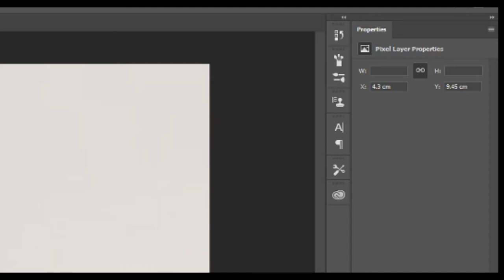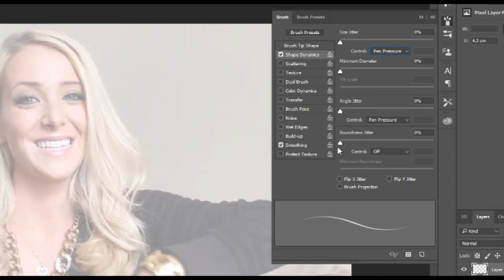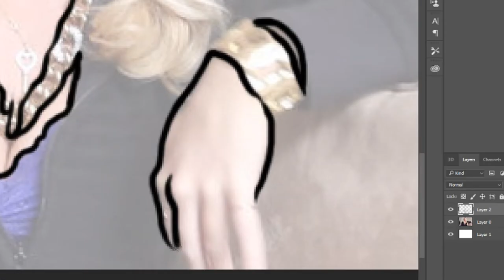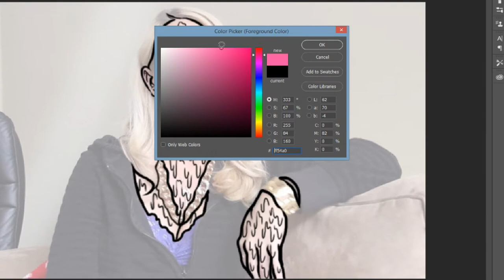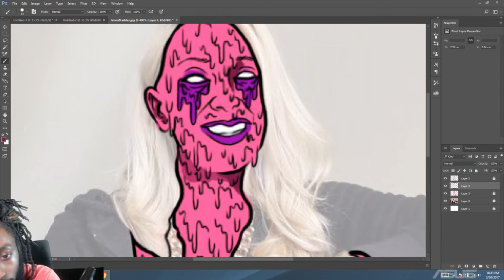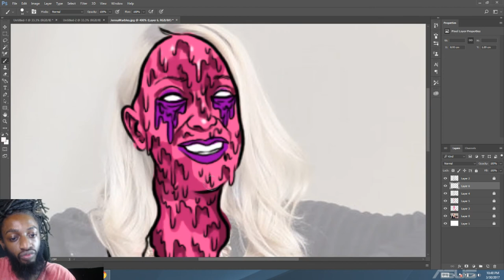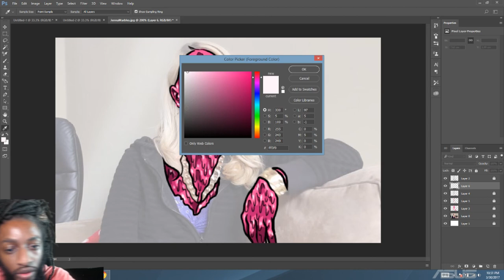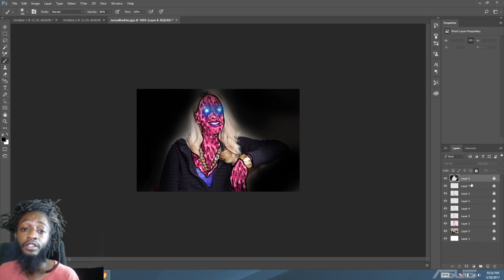Jenna Marbles !!! TURNED INTO A ZOMBIE GRIME!!!!!!!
MUSIC FROM : Algorhythm - Angel Grove FREE Progressive House Music For Monetize